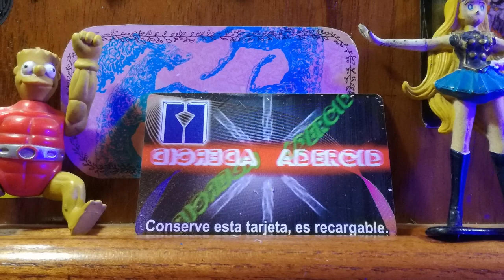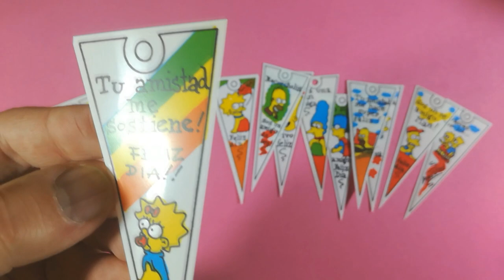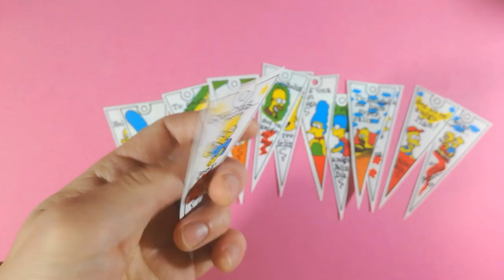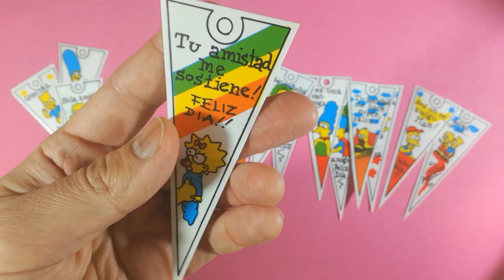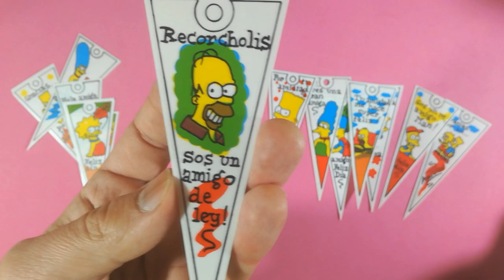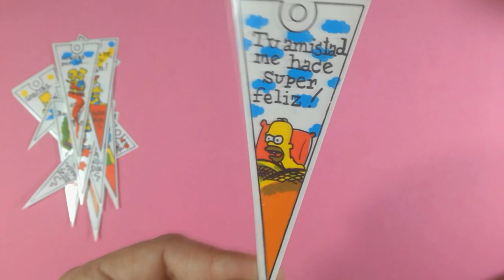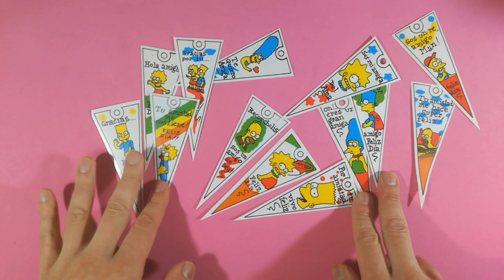Banderines (??) bizarros de Los Simpson @gettin' high n' watchin' toyz